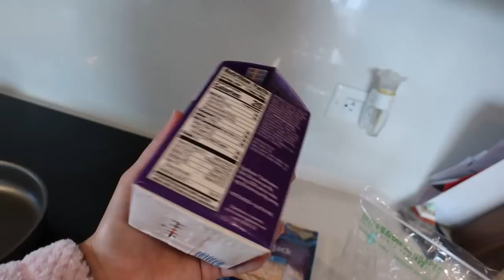REALISTIC What I Eat In A Day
come journey with what exactly i eat in a day video!! don't worry im not going to pretend im better than i actually am hahaha... its very realistic lol

comment bellow your fav meal!

4) ADD ME ON SNAP @Gabrielle_moses